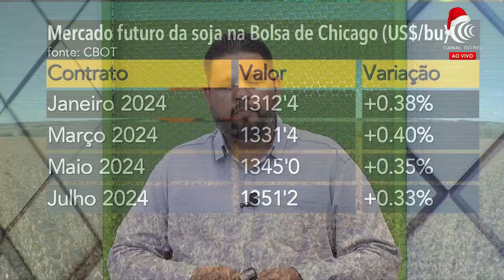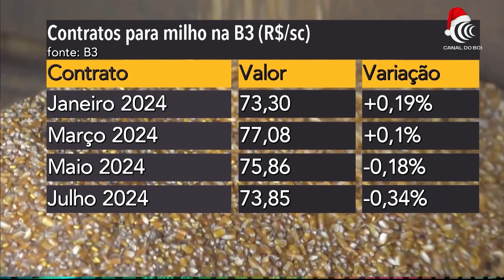Agricultura BR 2ª Edição | 14/12/2023